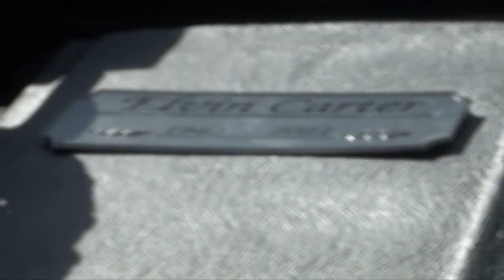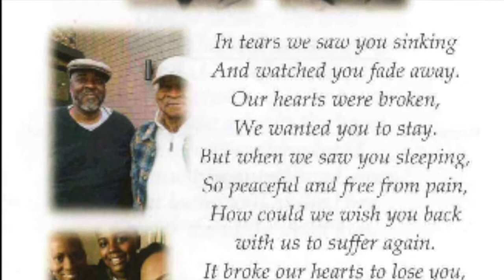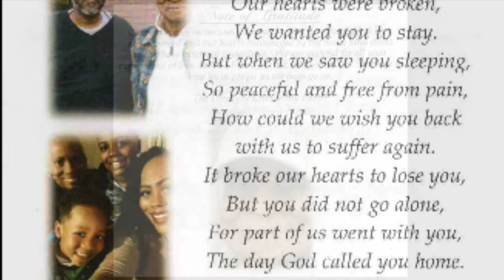Elvin Kelly Carter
Celebration Of Life Elvin Kelly Carter 02/02/21.